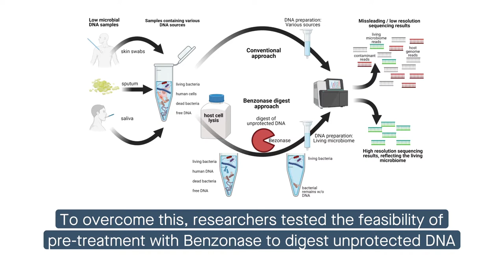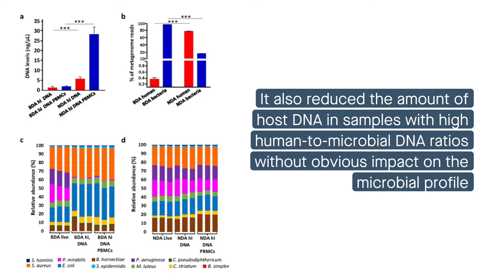Benzonase pre digest successfully reduces DNA from dead bacteria and the host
Amar, et al. "Pre-digest of unprotected DNA by Benzonase improves the representation of living skin bacteria and efficiently depletes host DNA." Microbiome (2021)